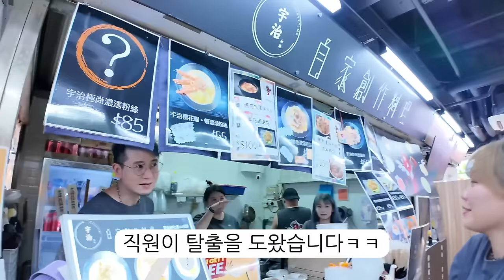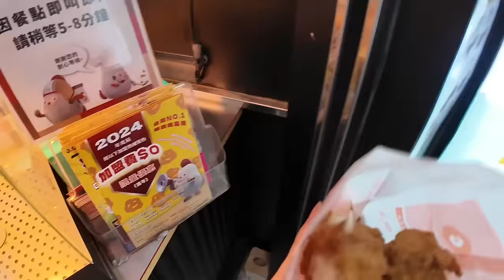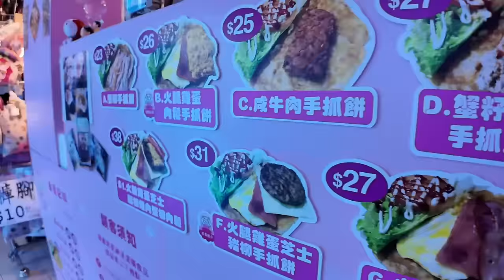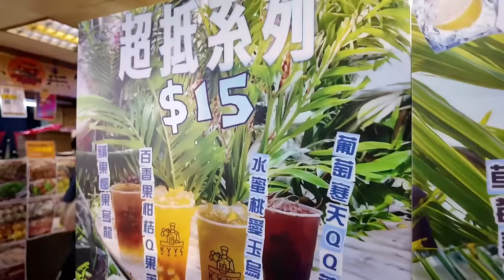홍콩에서 현지인만 아는 인기 실내 야시장으로 한국친구 놀라게 해버렸습니다!!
1.宇治初時
벚꽃 새우 당면

소개
이름 : 유리, 안아영[광동어 발음]
국적 : 홍캐인 (홍콩캐나다인)
나이 : 삼겹살